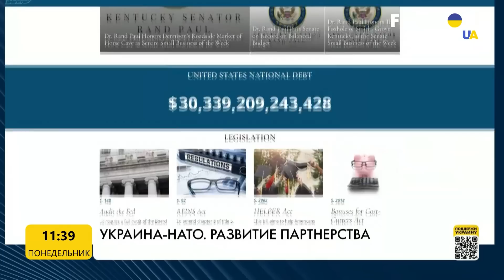❓НАТО та УКРАЇНА: коли можливий вступ?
За яких умов Україна зможе вступити до НАТО і як на цей процес вплинула сьогоднішня ситуація – дивіться.